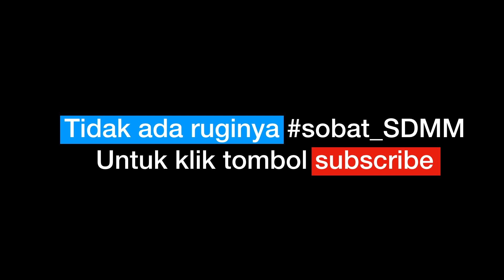Uniform SDMM - SD Muhammadiyah Manyar Gresik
Ini sobat_SDMM seragam/baju (untuk kelas kecil) disetiap harinya di sekolah tercinta kita yaitu SD Muhammadiyah Manyar Gresik. Selamat Menonton :)

Office :
Terakreditasi A

Facebook: SD Muhammadiyah Manyar Gresik